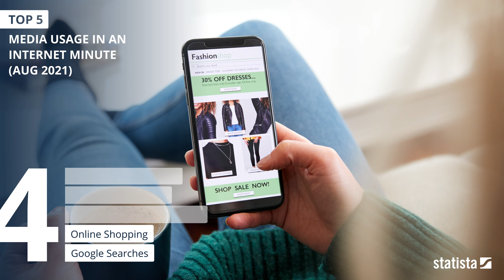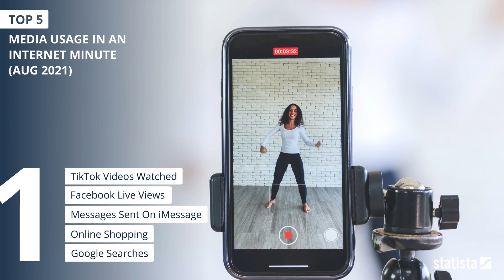Top 5 Series: Media Usage In An Internet Minute (August 2021)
Have you ever wondered what happens in one internet minute?

In this Top 5 we’ll go through what activities netizens did the most in one internet minute. These numbers are as of August 2021, the latest data available by Domo.com.

So, take a guess; What activity do you think ranks 1st?

If you’d like to see other media usages conducted in a minute, be sure to check out our platform and let us know what you spend the most time on whilst scrolling the internet. Speaking of, we'll let you get back to it. Until next time!

More information on a wide-range of topics are available on our platform